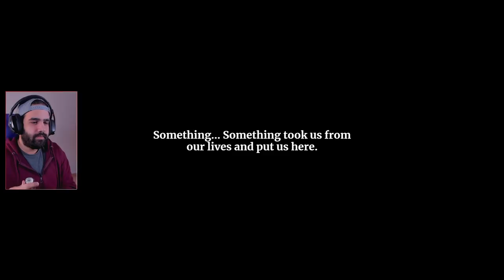EL MEJOR ROGUELIKE DEL AÑO • Astral Ascent